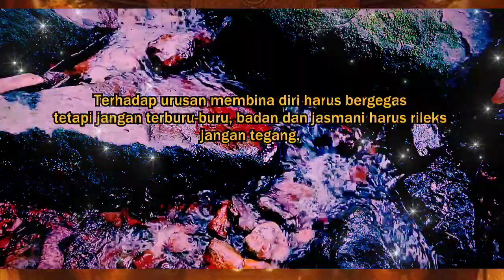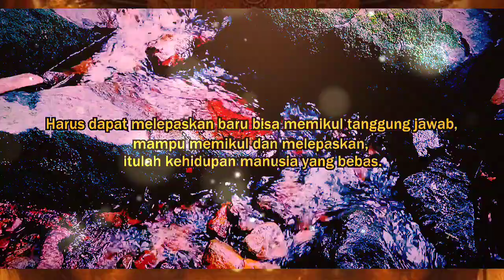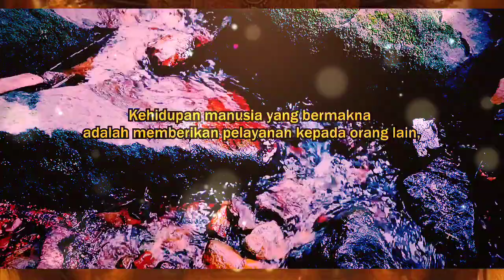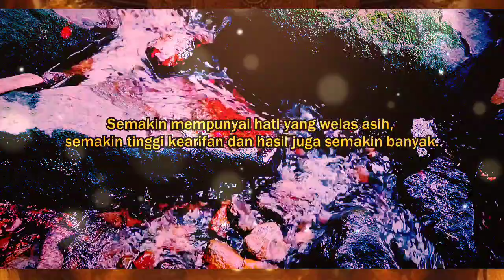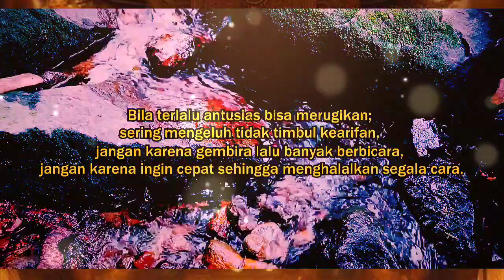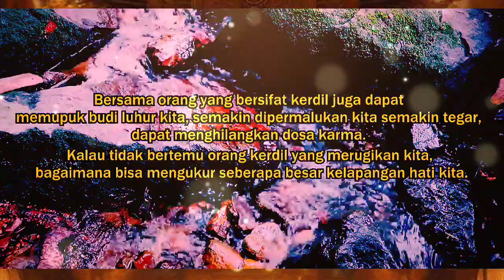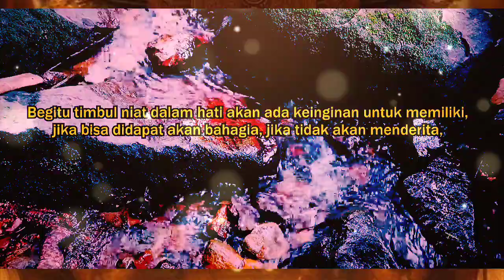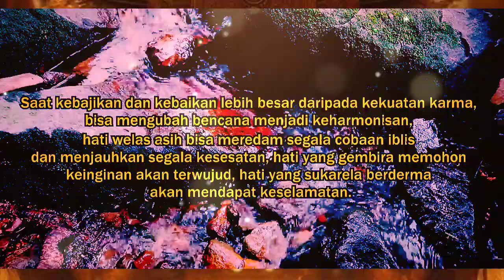Wejangan Suci Dewi Kwan Im!dhamma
Dewi Kwan Im, juga dikenal sebagai Guanyin, adalah tokoh dalam agama Buddha yang dikenal karena belas kasih dan bijaksana. Wejangan suci yang diatributkan kepadanya sering kali mengajarkan tentang kebaikan, belas kasih, kesabaran, dan pengampunan. Salah satu wejangan suci yang terkenal adalah "Bukalah hati Anda kepada belas kasih, dan biarkan cinta menyinari setiap jiwa di sekitar Anda."
@ManggalaChannel32 dewi Kwan im